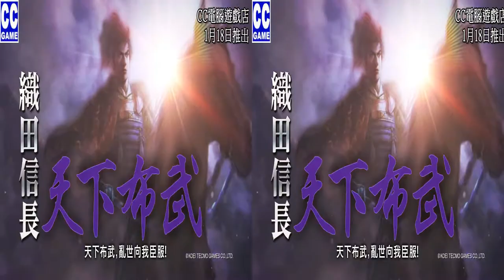預訂: Nobunaga's Ambition: Taishi《信長之野望: 大志》普通版 中文版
1月18日推出
遊戲介紹:
     光榮特庫摩宣佈，製作歷史模擬遊戲「信長之野望」系列最新作之《信長之野望 ‧ 大志》。本作為 1983 年系列首代發售以來之第 15 代的作品。目前，預計會推出中文版遊戲，對應平台為 Windows PC。
     做為歷史模擬遊戲的先鋒，《信長之野望 ‧ 大志》除了繼承前作《信長之野望 ‧ 創造》所保持的系列傳統之外，還揭櫫了更加進化及挑戰新要素的主題進行開發。